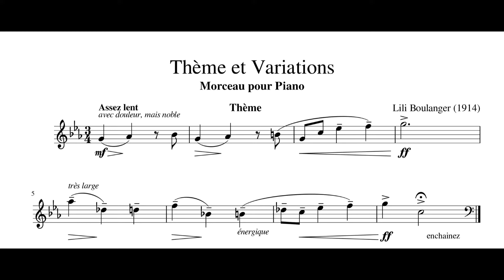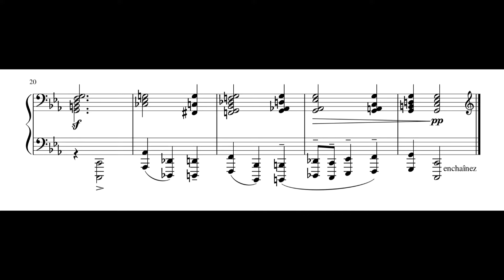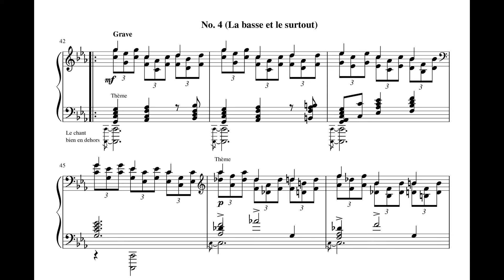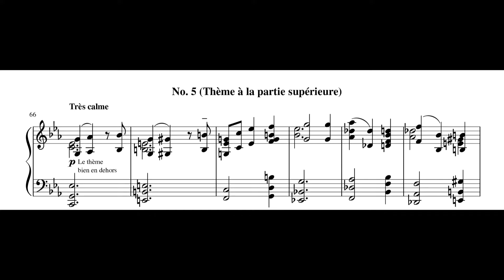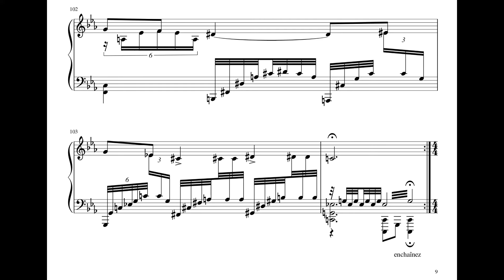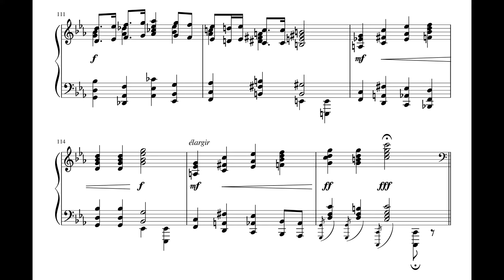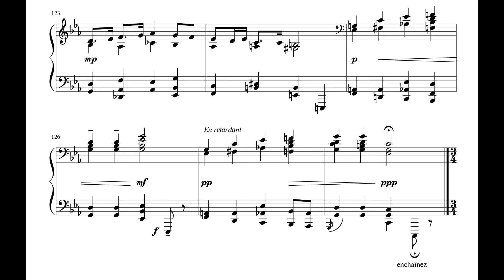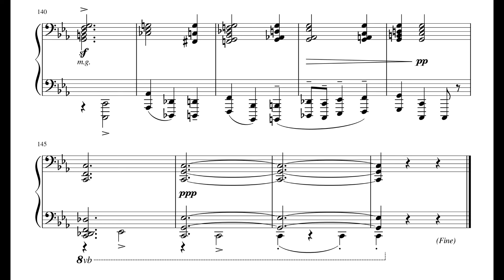L. Boulanger - Thème et Variations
Lili Boulanger's Thème et Variations (1914)
Pianist - Sophia Subbayya Vastek